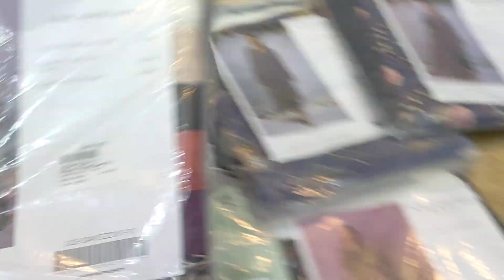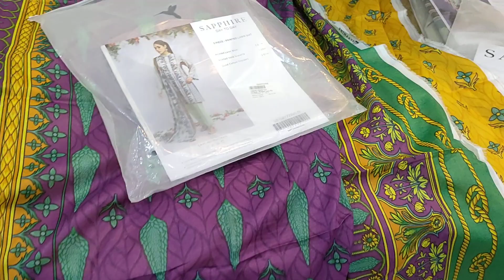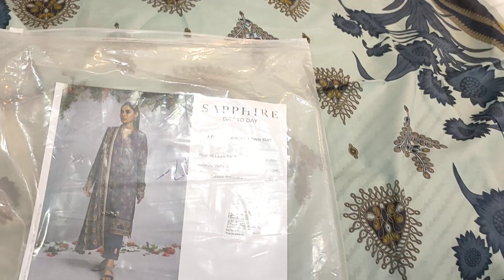Sapphire Original Volume - Printed Shirt with Lawn Duppta dyed trouser 03051400061